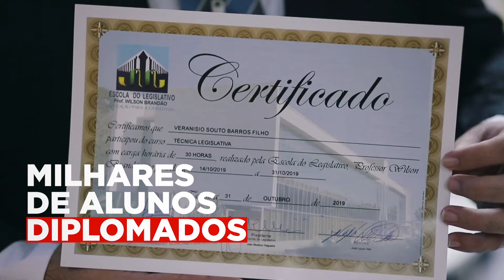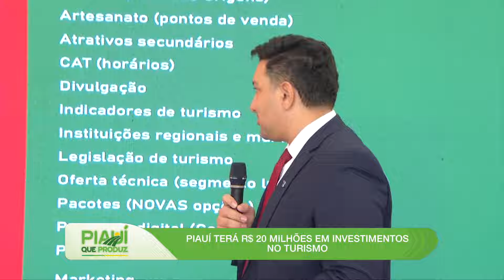Piauí que Produz - 16 de Junho de 2024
Ao longo do programa Piauí que Produz, da TV Assembleia, com apresentação de Ricardo Moura Fé, você fica por dentro de tudo o que o estado vem realizando nas áreas do campo, agricultura, pecuária e agronegócio. Além de entrevistas, das novidades sobre feiras, preços de mercado, exposições, vacinação animal e muito mais. Nessa edição, minibarragens garantem água o ano todo no semiárido piauiense, morte de predadores de insetos no campo contribui para o avanço da dengue, Piauí ganha mais um parque de energia solar e muito mais.